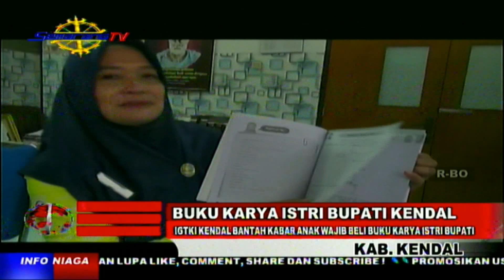IGTKI KENDAL BANTAH INFORMASI ANAK WAJIB BELI BUKU KARYA ISTRI BUPATI